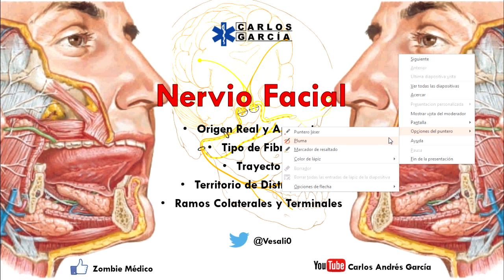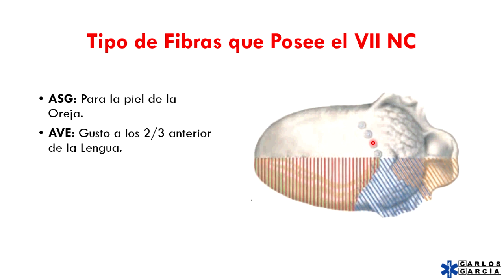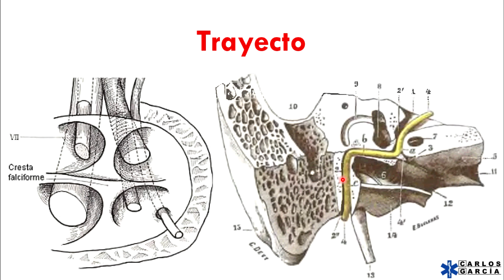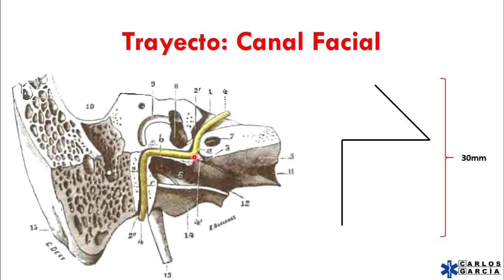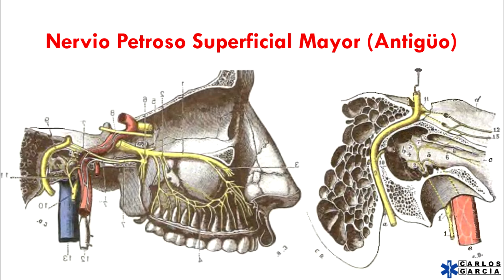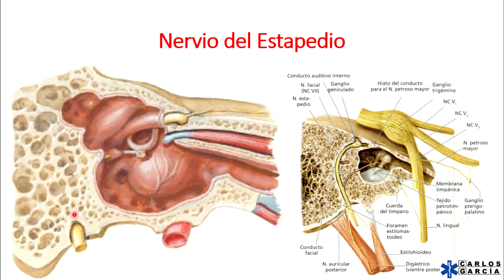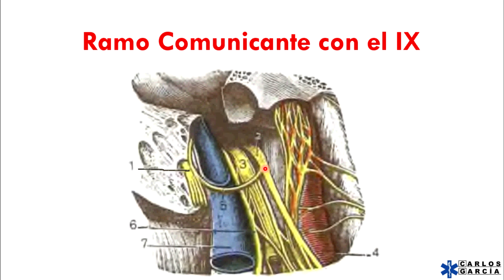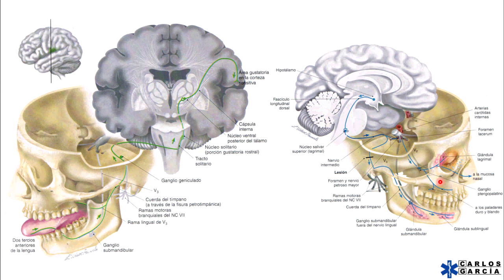Anatomía - Nervio Facial (Origen Real, Aparente, Trayecto, Ramos Colaterales y Terminales)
DESCARGA AQUÍ MIS DIAPOSITIVAS

Sugerencias en los Comentarios